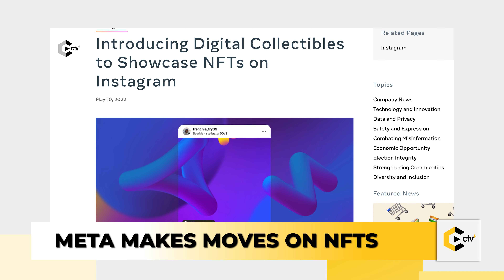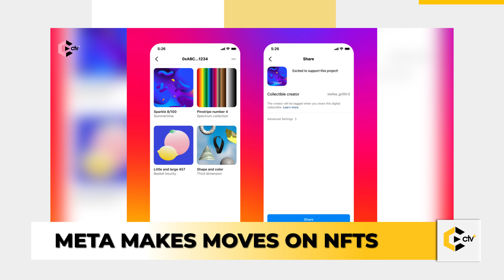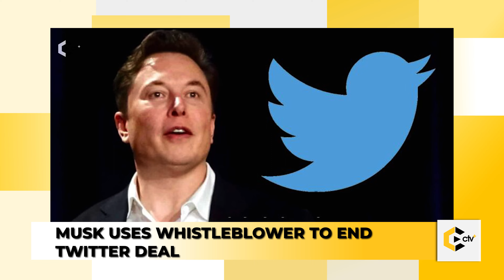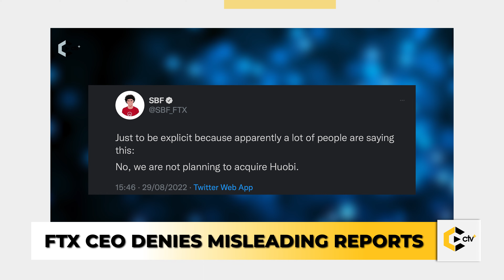News Update: Meta Makes Moves on NFTs and More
Welcome to the Weekly News Update on Cryptotvplus.
Dated August 30th, 2022.
Presented by Nike Oshunniyi
Bringing you the weekly dose of blockchain news.

~THE HEADLINES~
- Meta Makes Moves on NFTs
- Musk Uses Whistleblower to end Twitter deal
- Crypto CEO Arrested In Albania
- FTX CEO Denies Misleading Reports

-TIMESTAMPS-
0:00 Intro
0:15 Headlines
0:35 Meta Makes Moves on NFTs
1:32 Musk Uses Whistleblower to end Twitter deal
2:28 Crypto CEO Arrested In Albania
3:28 FTX CEO Denies Misleading Reports
4:11 Outro
Now, Let's get you updated on the Weekly Crypto News.

Nothing herein shall be construed to be financial legal or tax advice. The content of this video is solely the opinions of the speaker who is not a licensed financial advisor or registered investment advisor. Trading cryptocurrencies poses a considerable risk of loss. The speaker does not guarantee any particular outcome. bitcoin analysis bitcoin today crypto news today bitcoin price prediction
 hotbit exchange hotbit exchange news today crypto banter